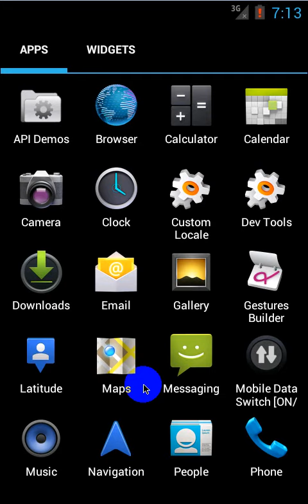how to add a widget on android 3.0 - 4.1